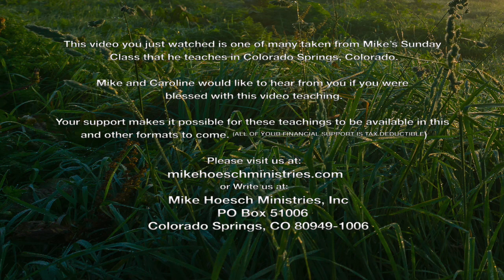The Blood Part 5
The writers of the New Testament speak often of the blood of Jesus. Find out what significance the blood has in the life of the believer on this side of the Cross.